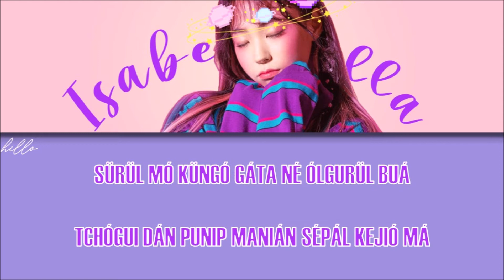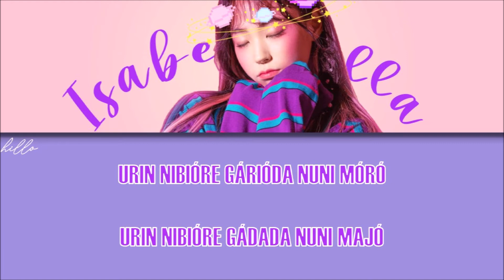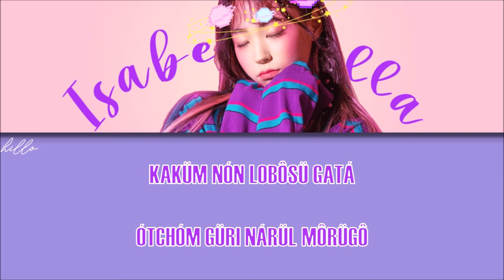ISABELLA - GOT SALTY (Letra Simplificada)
Olá novamente!

Observações:

1- No hangeul, existem duas letras que são muito parecidas que soam como a letra "U", mas elas têm sons diferentes: o ㅜ que tem o som de "U" normal e o ㅡ que é romanizado como "EU". Para diferenciá-los, eu uso a trena (¨) ao invés de "EU". O ㅡ pode ser pronunciado como "ugh" ou até mesmo dizer "U", mas como se você fosse dizer "I" (boca como se fosse dizer "I", mas diga "U". Pratique bastante, com o tempo você irá aprender!).

2- O "L" no final das palavras é pronunciado como se fosse o "L" no espanhol (a língua tocando o céu da boca).

3- O "K" no final tem um som bem curto.

4- O "R" no início da palavra tem um som mais forte e o "R" no meio da palavra tem um som mais fraco (exemplo: "R" de "rato" e "R" de "arara").

5- O "W" foi usado no para indicar a diferença de sonoridade que ele teria com U.

6- Palavras em inglês estão em itálico.
Próximos vídeos que irão sair:

ATEEZ - TREASURE EP.FIN : All To Action (Album)/My Way/UTOPIA
TXT - The Dream Chapter: MAGIC (Album)
Chen - Dear My Dear (Album)
VAV - 119
VIXX - Eternity/Error/Fantasy/Dynamite/Trigger/What U Waiting For/Black Out
SPECTRUM - Light It Up/Tonight
NU'EST - Love Me/LOOK/Beautiful Solo/Sleep Talking
Ashmute - Rose/Ghost
Seventeen - Flower/Fast Pace/Ah Yeah
OH MY GIRL - The Fifth Season/BUNGEE
GFRIEND - Mr. Blue/One-Half
EXO-CBX - Hey Mama!/The One
EXO - Twenty Four/Going Crazy/Heart Attack/Baby You Are/Oasis
STRAY KIDS - Hellevator/N/S/WHO?/Sunshine
BTS - Dream Glow/Heartbeat
GOT7 - Take My Hand/Magnetic
Dreamcatcher - And There Was No One Left
High School - Baby You're Mine
Yezi - Cider
DEAN - Pour Up (ft. ZICO)
UNIQ - EOEO
Treasure 7 - Going Crazy
Suga - So Far Away (ft. V, JK)
Kookheon & Yuvin - Blurry
3YE - DMT (Do Ma Thang)
Momoland - Bboom Bboom
AILEE - Home
BTOB - It's Okay
AB6IX - Absolute
PRODUCE48 - See You Again
Super Junior - Superman
Letra:

atchôm tchóri gabuá (tchóri gabuá)
morü guetánün nóiê günun bikuá
nán tchôm ióri badá
nugá itchón tchógül tche bálké jurá, eh
piôru tun ré maré muôrré
maré sóméil maré muôrré
küré sá-ran tá-wi
(kéna tchuô bórigo shipó)
sürül mó küngó gáta né ólgurül buá
tchógui dán punip manián sépál kejió má
kúrin ták matchü mión sódo ogü nájaná
úrin ták matchü miónsó jónió tüli janá

kaküm nón lobôsü gatá
ótchóm güri nárül môrügô
shirün tchiman gôla sótô
so I-I-I-I-I'm

nán piôro tun
yeah, né ólgurün tô
piôru tun
tchin gürin nun méga nón
piôru tun
muôga búlman iá nón
piôru tun
wénón ólguri ránsán
piôru tun

catch a feeling óté boió uh
nun múri goió né nunga ên uh
hit the light bürül kiójuô ün
love you like a piôru tun
pálgan ólguri buó bôió
datásó apünde nón guirüm buó
urin nibióre gárióda nuni móró
urin nibióre gádada nuni majó
looking for, looking for what
kiól kukütchi an boió
looks like a romance movie
but rión shirün bigügui taro ópsó boy
nan biônse gáta drunk in love
tchuié igo shipó like drunk in love
gügue nóra mión nan drunk in love
(like drunk in love)

so I-I-I-I-I'm

nán piôro tun
piôru tun
piôru tun
piôru tun
wénón ólguri ránsán
piôru tun

yeah, looking for love
oh yeah, I'm looking for love
werowe nan piriorré hug
künde né toré boys nün nope
jiru é my life is burning
kiól guguên nopagá né wonin
tádón tchigo pushilé tcharári
né mamül téwojuô tcharári

kaküm nón lobosü gatá
so I-I-I-I-I'm

nán piôro tun
piôru tun
piôru tun
piôru tun
wénón ólguri ránsán
piôru tun

FIGHTING!